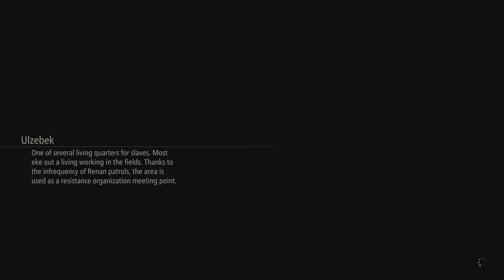LETS PLAYTales of Arise PT-04 Last Stand infiltrate the castle of flames!!!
TOARISE Ball Jsack im here for you!!!